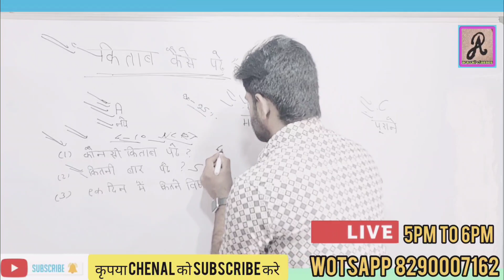Dinesh Choudhary wotsapp status